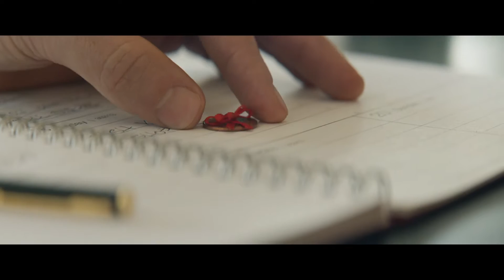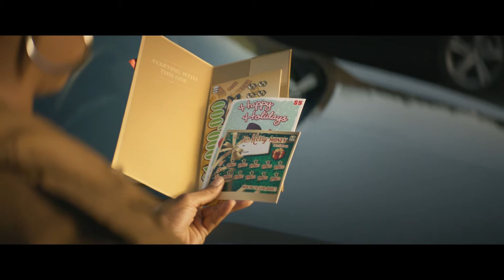California Lottery Pennies (TV Spot)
Creative Director: Greg Buri

Copywriter: Chris Denino

Art Director: Anthony Pasqualone